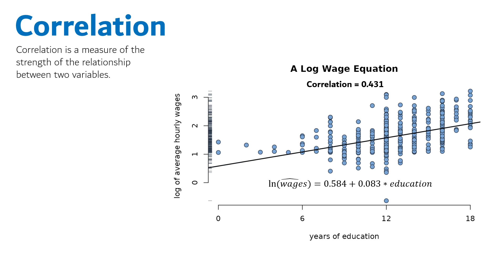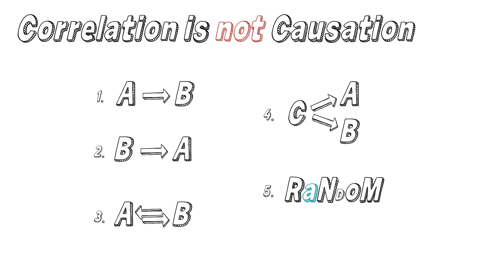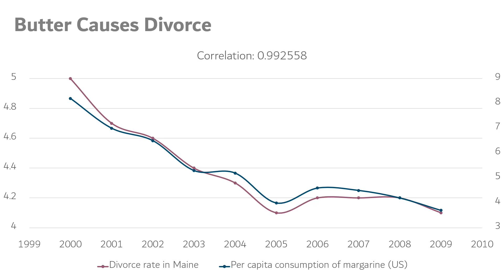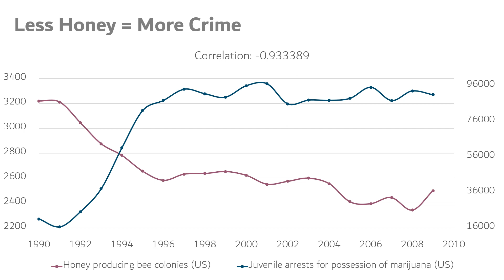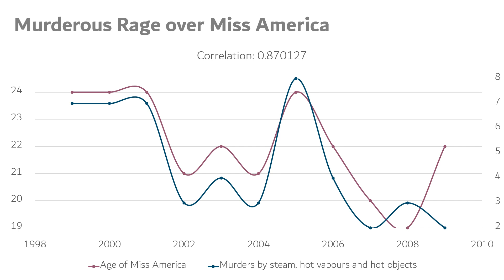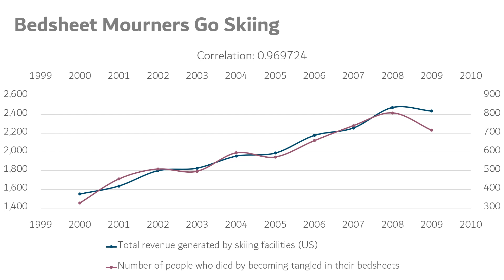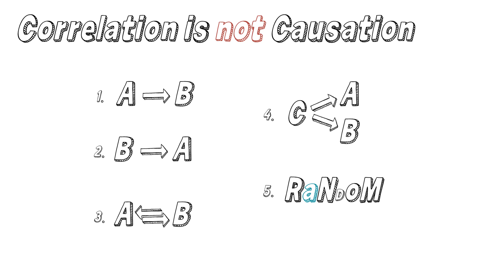Correlation is not Causation